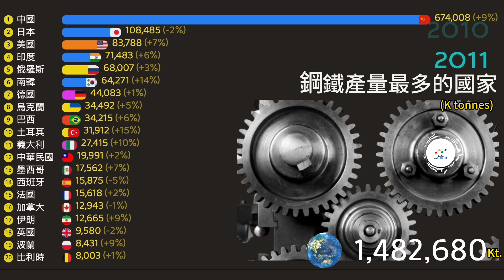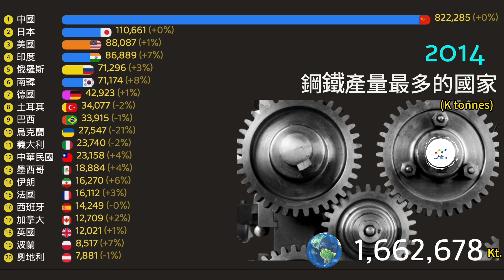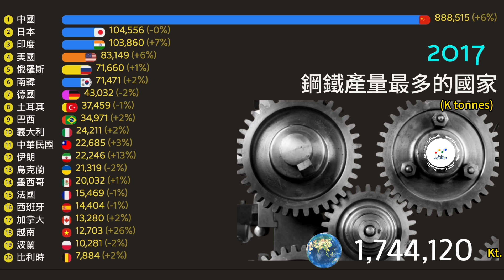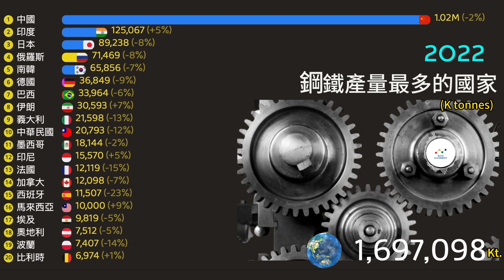世界最大的鋼鐵生產國 ｜鋼鐵產量最大的國家 | 2009-2022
影片列出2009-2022年，世界鋼鐵產量最大的國家。

粗鋼(Crude steel)是第一種固態形式的鋼，它是用各種煉鋼方式生產的鋼水，經過鑄錠或連續鑄造方式所得的鋼胚錠，亦即製成後，但未經加工的鋼。

由於鋼材對工業和民生的影響非常大，但在環境污染、生產過剩和有限資源的因素下，一些國家紛紛都減少國內的生產，轉而向國外購買。

中國是世界最大的鋼鐵生產國，現在佔世界鋼鐵產量的一半以上；前 15 名的國家中只有印度、伊朗和印尼這三個國家的年產量有所增加。大多數其他主要產鋼國的年產量下降超過 5%，其中土耳其、意大利、台灣和越南的產量均下降了兩位數。